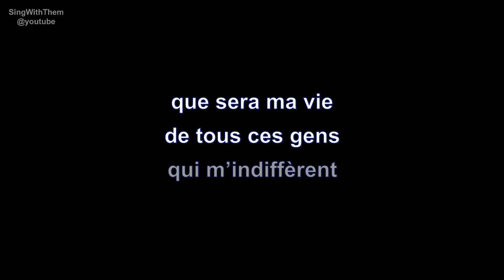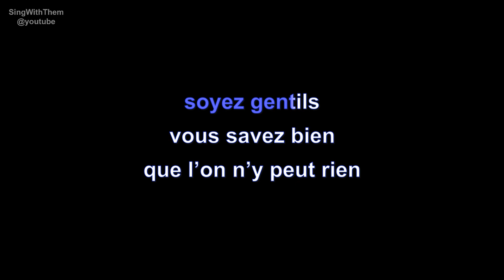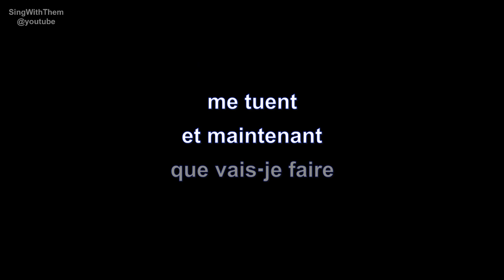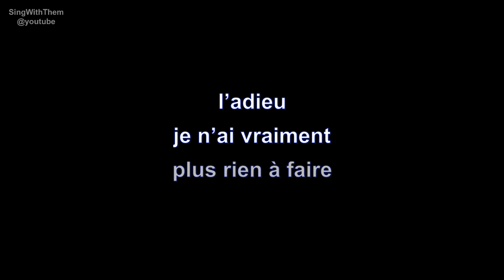gilbert bécaud | et maintenant | lyrics | paroles | letra